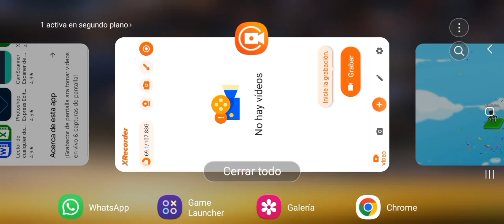Completando el pase de batalla de stumble guys parte 1